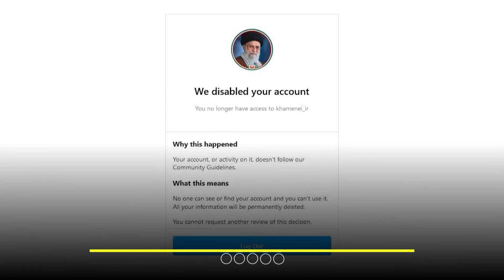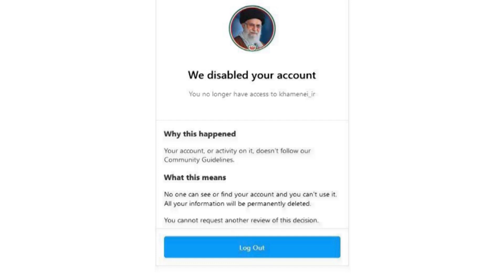Freedom of speech in Meta style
"Straight truth" is our policy and belief.